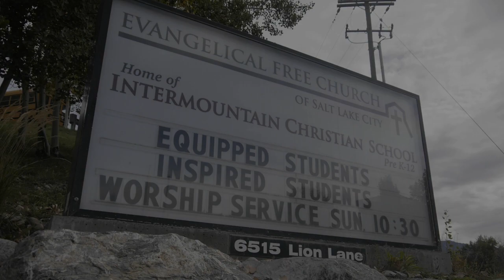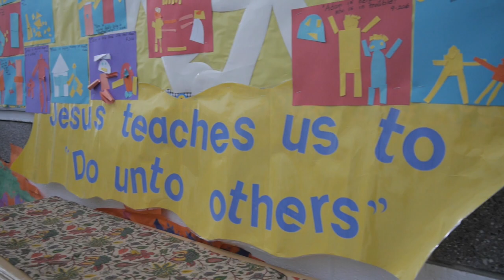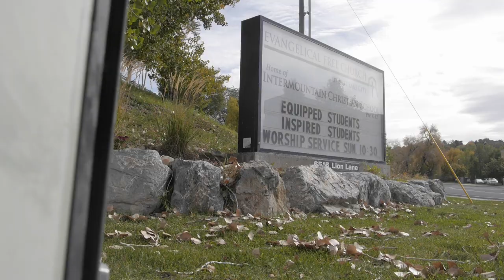ICS Promo - 2016